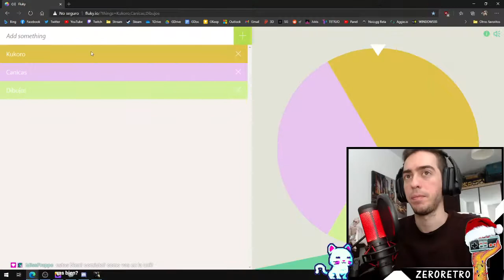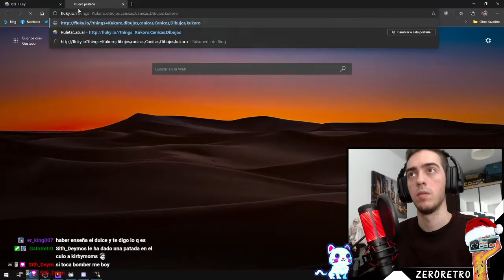Seath el descamado | Dark Souls [Parte #11] | gameplay en español